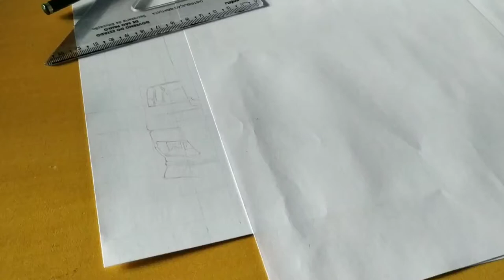Desenhando um Volvo NL 360 #08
Aqui vc vai ver varias coisas

confiram algumas etapas do
 Volvo NL 360
 Ja deixem seus likes e se inscrevam,